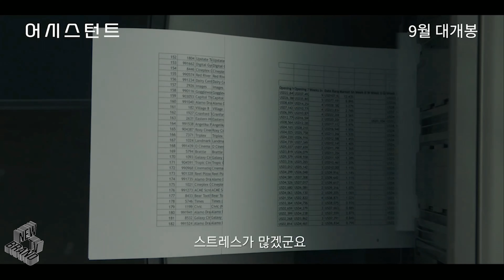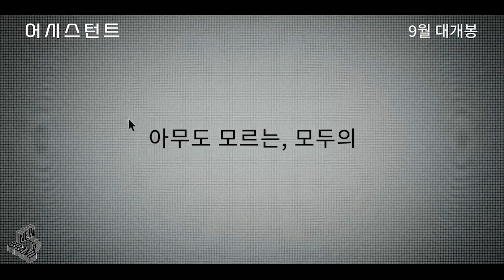최신영화 어시스턴트 예고편, The Assistant Trailer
당신과 우리 모두의 하루 지금 당신은, 괜찮은가요?
꿈에 그리던 영화사에서 보조 직원으로 일하게 된 ‘제인’

어떤 일도 능숙하게 처리하는 그녀의 일상은 평범해 보이지만, 사소한 사무실 정리부터 상사의 개인적인 스케줄 관리까지 하루 종일 몰아치는 잡다한 업무에 지쳐간다.

그러한 일상이 반복되던 중 어느 날, 신입사원으로 채용된 한 여성이 찾아오면서 회사 내 부조리함을 마주하게 되는데…